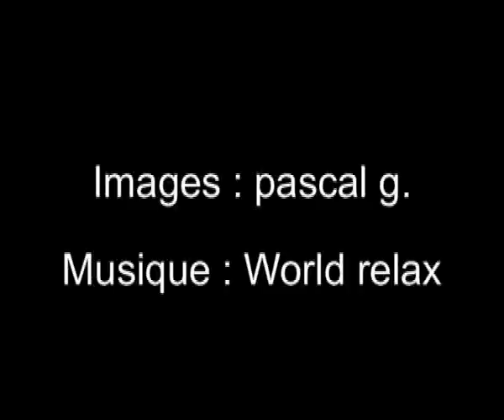Balade autour de Saint Amarin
Une promenade d'automne à la lisière de Saint-Amarin : du rocher du Herrenwald (cabane des Bocksteiner), au Storckenberg et au Hochstein...